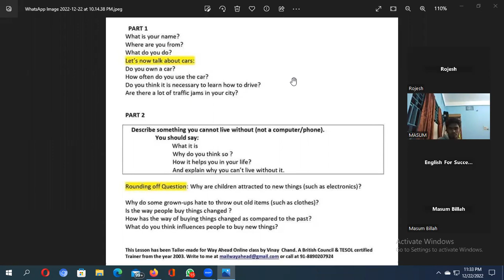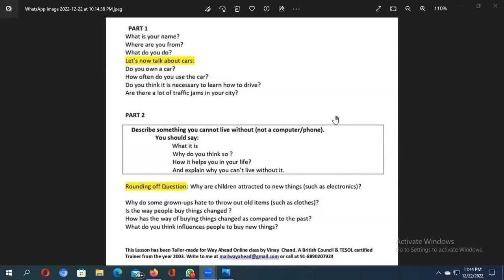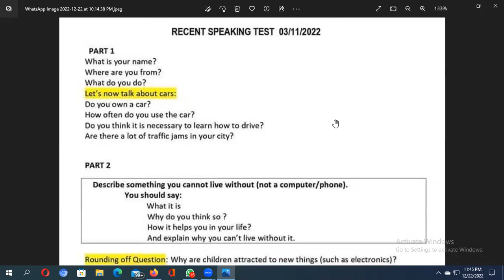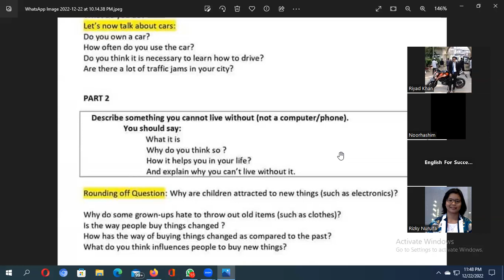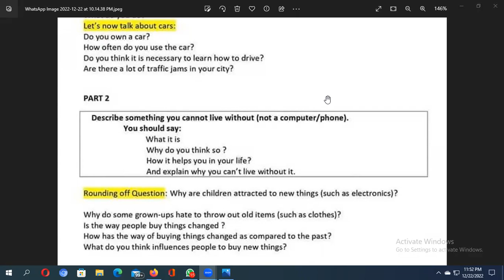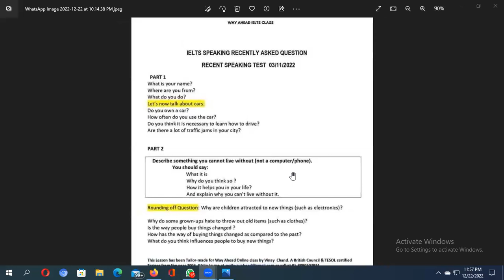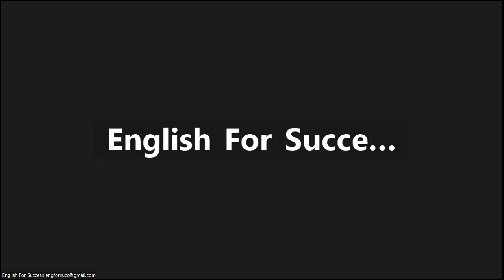Speaking Class on 22.12.2022